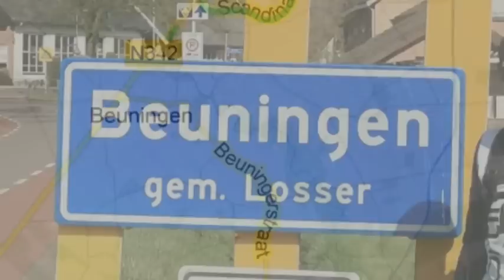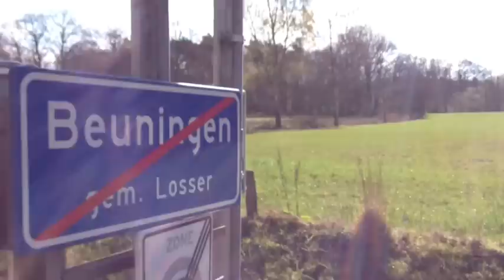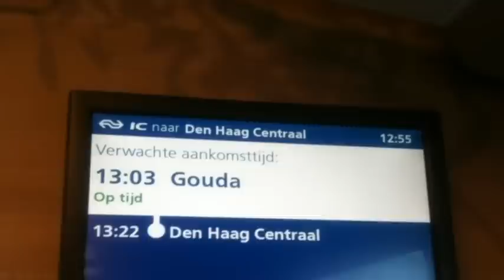Met De Wind In De Bek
Van Dom tot Martini